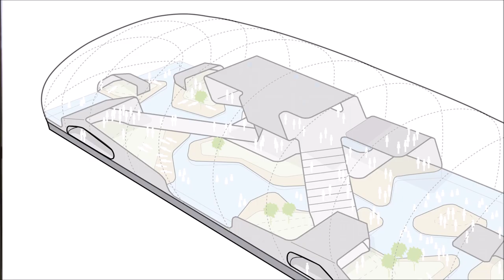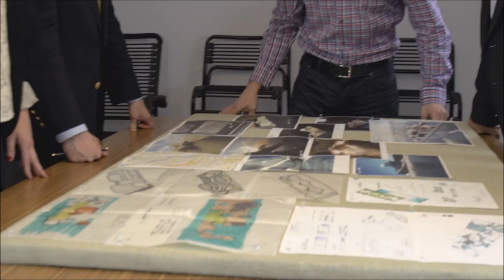Breakwater Chicago LLC - Project Introduction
Welcome to Breakwater Chicago, Chicago's up and coming "floating entertainment venue" that will reside on Lake Michigan.

A special thank you to our friends at Cite Chicago Restaurant for hosting us during our video production. The views from their windows is amazing!

Credit also goes out to Strive Strategies LLC for their production of such a powerful video.